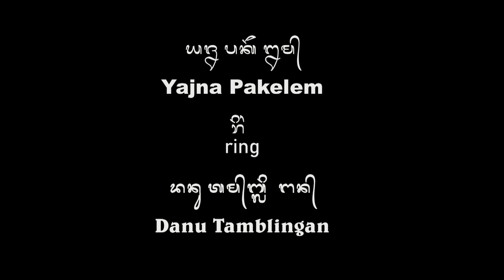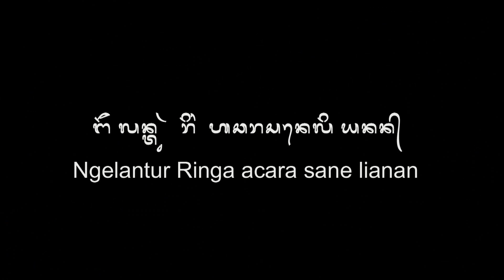YAJNA PAKELEM DI DANAU TAMBLINGAN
Yajna pakelem yang dilakukan  oleh NARARYA DALEM BENCULUK TEGEH KORI BANYUATIS, merupakan rangkaian terakhir dari sekian acara yang telah dilaksanakan dalam Upacara Ngenteg Linggih Mamungkah Nubung Pedagingan Wraspati kalpa Agung, bertujuan mengucapkan terima kasih kepada Dewi danu yang selama ini telah memberikan kemakmuran, sehinga bisa melaksanakan rangkaian yadnya dari awal sampai akhir